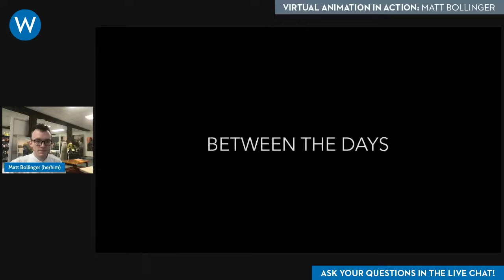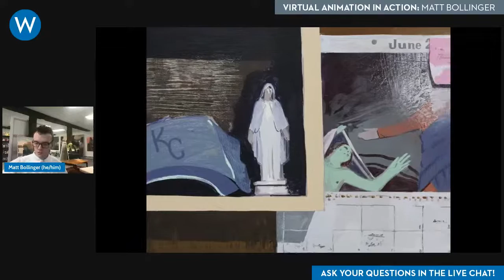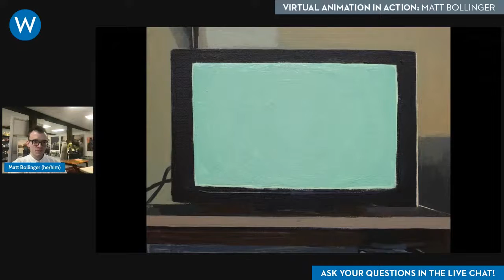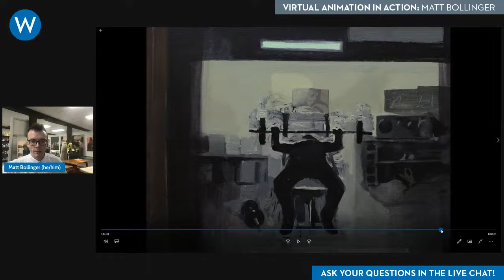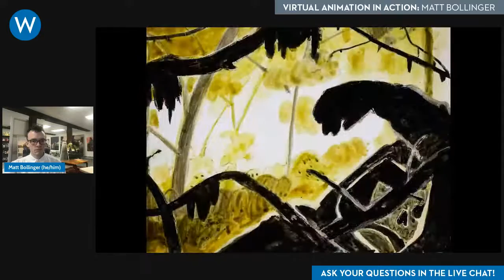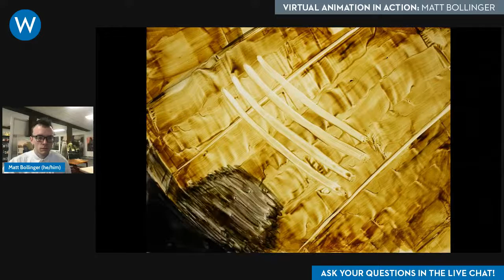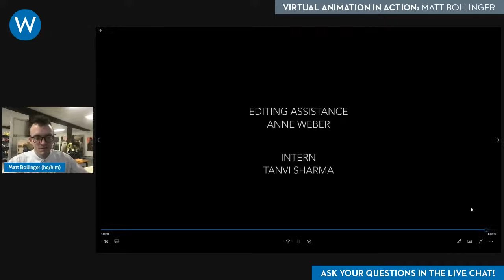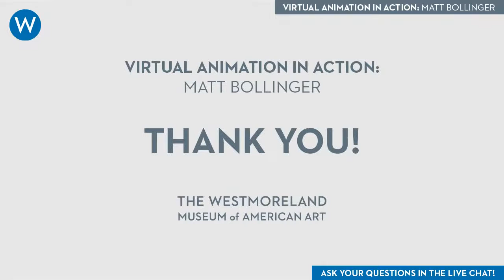Virtual Animation in Action: Matt Bollinger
This virtual program features artist Matt Bollinger, one of
five contemporary artists included in the exhibition 'Alone
Together: Encounters in American Realism'. Bollinger, who
works across painting, animation, sculpture and music,
will present and discuss his animations.